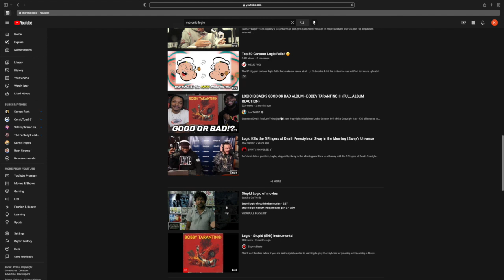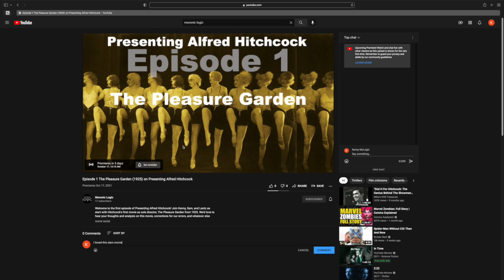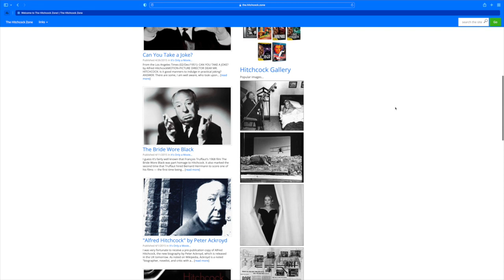Subscriber Challenge #1 HD 720p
Winner will be selected at random. New challenges will be posted tp coincide with new episodes- not all of them will be as easy as this one!